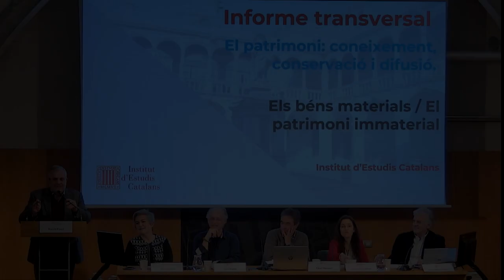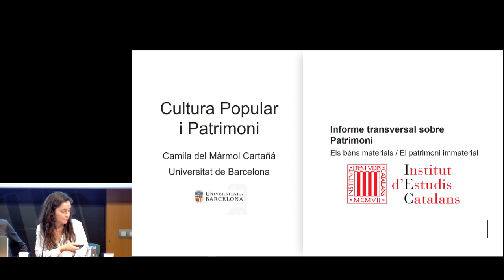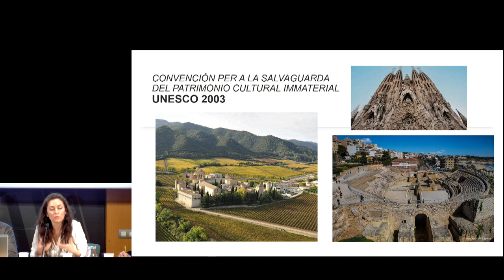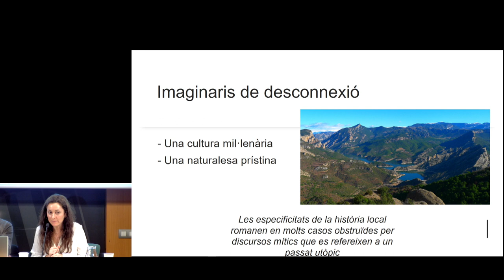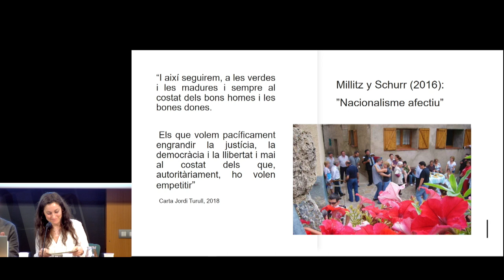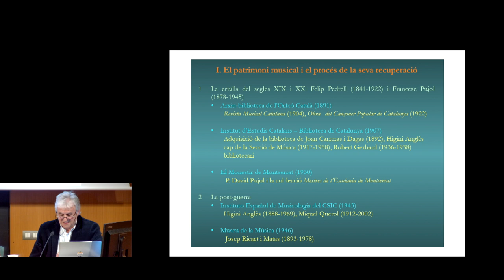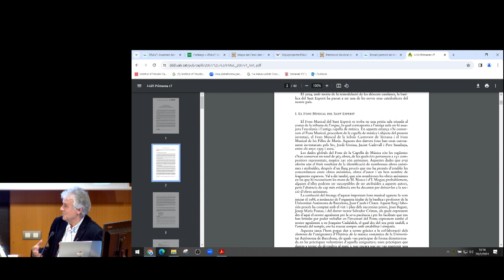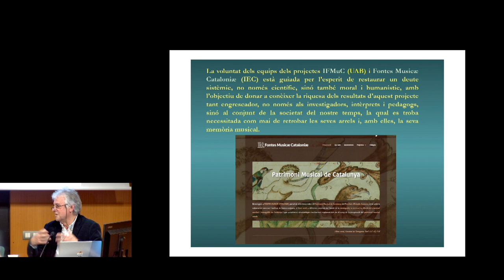𝘌𝘭𝘴 𝘣é𝘯𝘴 𝘮𝘢𝘵𝘦𝘳𝘪𝘢𝘭𝘴 / 𝘌𝘭 𝘱𝘢𝘵𝘳𝘪𝘮𝘰𝘯𝘪 𝘪𝘮𝘮𝘢𝘵𝘦𝘳𝘪𝘢𝘭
𝘌𝘭𝘴 𝘣é𝘯𝘴 𝘮𝘢𝘵𝘦𝘳𝘪𝘢𝘭𝘴 / 𝘌𝘭 𝘱𝘢𝘵𝘳𝘪𝘮𝘰𝘯𝘪 𝘪𝘮𝘮𝘢𝘵𝘦𝘳𝘪𝘢𝘭 és la quarta jornada dels Diàlegs preparatoris del document científic transversal de l’Institut d’Estudis Catalans (2023).

El moderador va ser Albert Moncusí. Els experts que hi participaren foren: Joan Nogué, amb «Paisatge, patrimoni i polítiques públiques»; Camila del Mármol, amb «Cultura popular i patrimoni»; Caterina Valriu amb «L'etnopoètica en el context de la societat digital: reformulacions i reptes»; i Josep Maria Gregori, amb «El patrimoni musical dels Països Catalans».